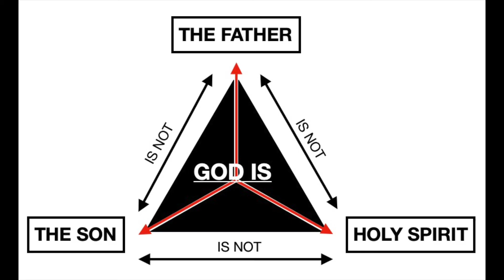THE TRINITY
LEARN ABOUT A MYSTERY THAT SCRIPTURE DEMYSTIFIES ABOUT THE TRINITARIAN NATURE OF GOD. WHAT IS THE TRINITY? WHAT IS THE GODHEAD? FIND A SIMPLE ANSWER, ALONG WITH A DIAGRAM TO HELP BRING UNDERSTANDING.